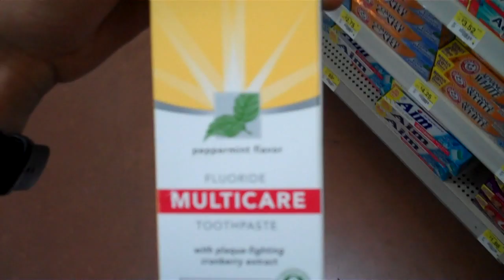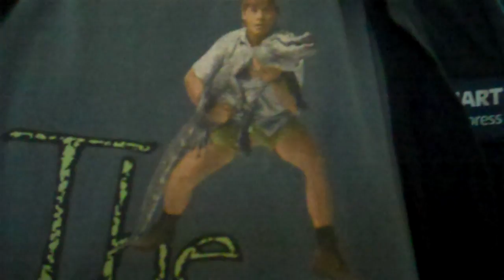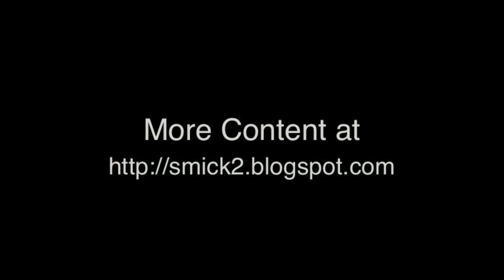99.2% Natural 7.13.10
The one where Michael finally gets back to making videos.

Mentioned Linkables:
None today, sorry.